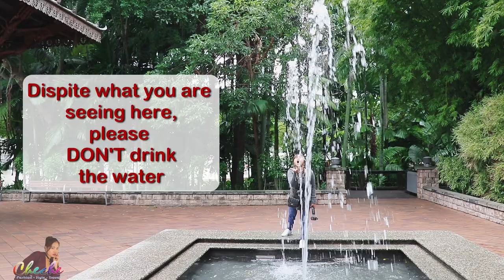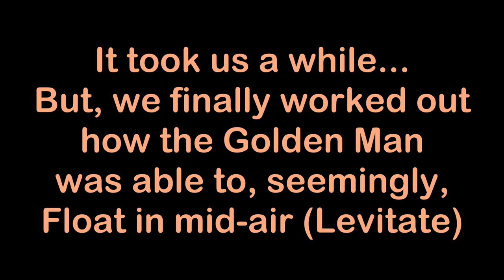Brisbane Travel Guide: South Bank and CBD | Things to do in Brisbane Australia south bank parklands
Free Things To Do In Brisbane 😃
 - Southbank Parklands - 🌲
Whether you’re a Brisbane local or visiting from out of town, a trip to the Southbank Parklands and Brisbane CBD is a must-do. .. Known around the world for its beautiful green space, bustling events program and incredible dining, South Bank retains a special place in the hearts of those who visit.

Southbank Brisbane Australia - This is part one of a two-part series. Part 2 is not far away. If you are after the gardens the markets, the food or the entertainment, South Bank Parklands has always delivered on its promises.

💁🏻‍♀️ I will read all of your COMMENTS so please be kind.👁️‍🗨️ All constructive feedback is welcome.🙌

FB/Twitter 👉 2hottravellers  &    Luvfashion33
INSTAGRAM  👉 2hottravellers  &    Chekidcaff
PINTEREST 👉 2hottravellers  &    luvfashioncom

𝑾𝑶𝑹𝑲 / 𝑪𝑶𝑳𝑳𝑨𝑩 𝑾𝑰𝑻𝑯 𝑴𝑬 (click email I ABOUT section of my channel) 🤷

Free Things To Do In Brisbane - Southbank Parklands - Southbank Brisbane Australia - South Bank Brisbane City Queensland Australia Vlog australia travel